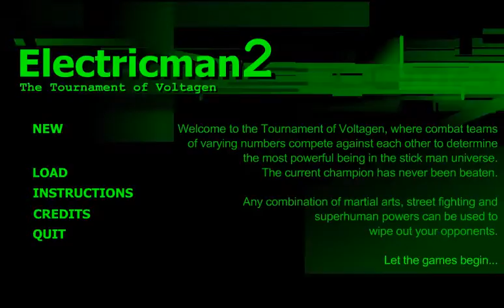Electricman2- EP.1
CIAO A TUTTI SONO TORNATO CON UN ALTRO STUPIDO GIOCO